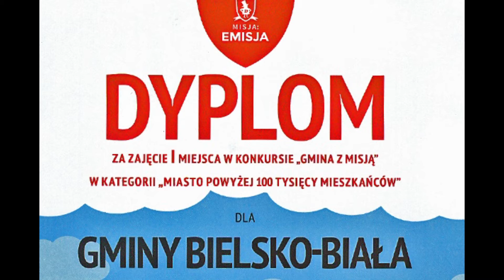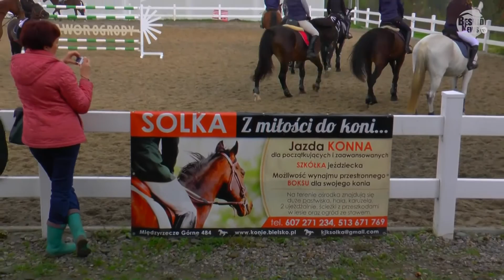Kalejdoskop Beskid News 22.10.2014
Kalejdoskop Beskid News 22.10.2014, a w nim: uroczyste obchody z okazji 150 lecia Bielskiej Szkoły Przemysłowej; X Międzynarodowy Festiwal Chórów Gaude Cantem; Bieg Świętego Huberta za nami; Podbeskidzie i cenne 3 punkty; Eko nagroda dla Bielska-Białej; Festiwal Piosenki Europejskiej; XVI Cross Beskidzki oraz VII Rajd Nordic Walking;